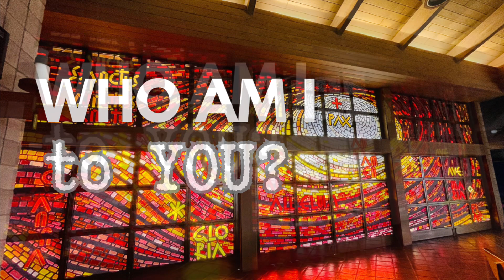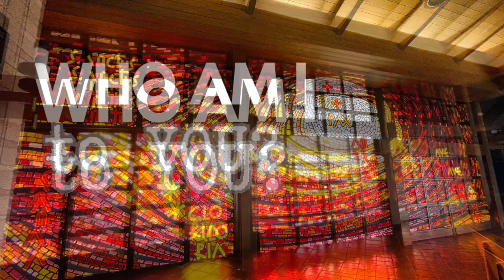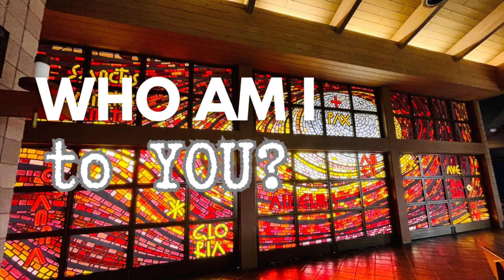Tele-Gospel 329: WHO AM I TO YOU? | Matthew 16:13-20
Gospel Reading shared to Loved Flock Catholic Charismatic Community groups in Toyota, Iina and Matsumoto and Pinaglabanan, Pasig, Philippines